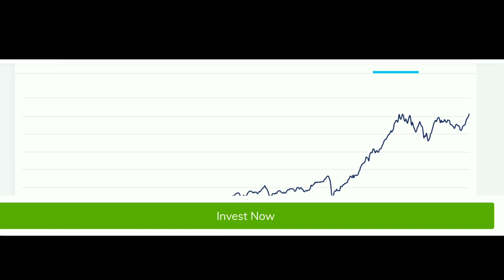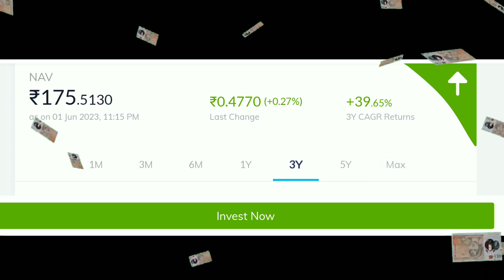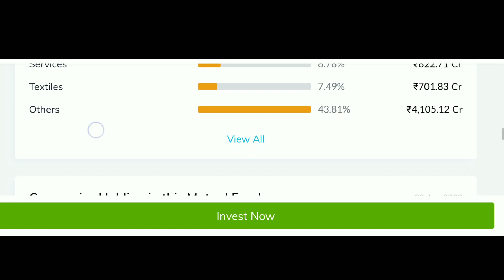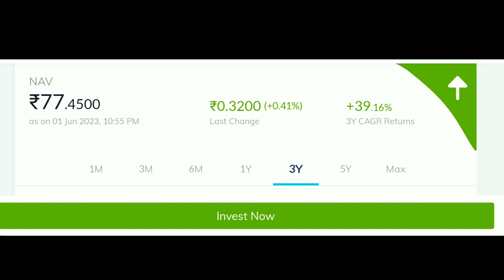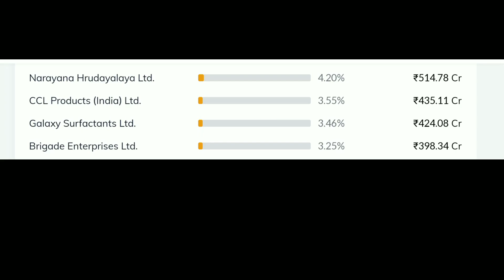3 Mutual Funds for sip or Lumpsum. Best mutual funds for long term investment. Mutual fund classes.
axis mid cap mutual fund complete analysis.
sbi Magnum mid cap mutual fund complete analysis.
axis small cap mutual fund complete analysis.
free mutual fund classes for beginners.
basics of fundamental analysis.
stock market.
share market.
investment.